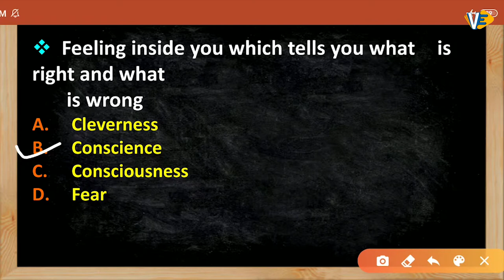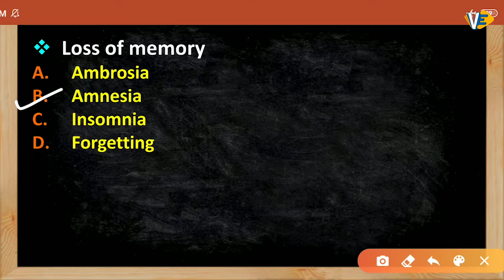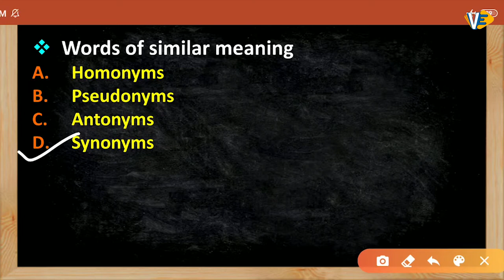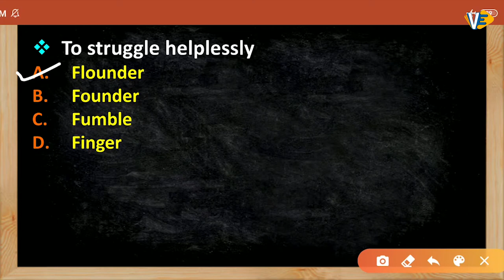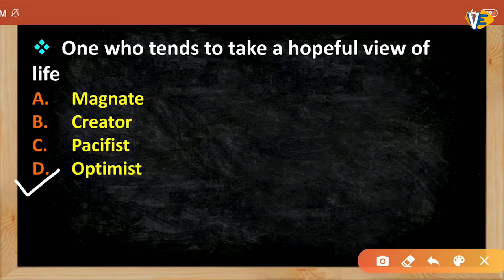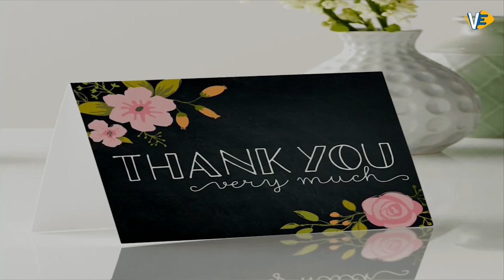One Word Substitution | Part-6 | SSC-CGL/CHSL | English | By Swati Ma'am | 6:00 PM